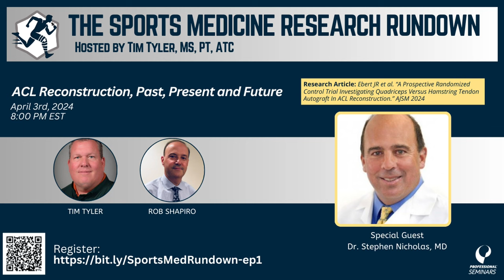ACL Reconstruction, Past, Present, and Future | The Sports Medicine Research Rundown - Ep. 1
*Episode 1 - ACL Reconstruction: Past, Present and Future*

In this inaugural episode, Dr. Stephen Nicholas from The Nicholas Institute of Sports Medicine and Athletic Trauma joins host Tim Tyler to provide a comprehensive overview of anterior cruciate ligament (ACL) reconstruction surgery.

Dr. Nicholas shares his unique perspective as the son of pioneering orthopedic surgeon Dr. James A. Nicholas, walking through the evolution of ACL procedures from the extra-articular techniques of the past to today's anatomic, arthroscopic reconstructions using autografts like bone-tendon-bone and hamstring tendons.

**CHAPTERS**
[00:04] *Introduction to the podcast*
o Hosted by Tim Tyler
o Focus on surgery and pathology history, current, and future
o Monthly episodes with surgeon guests
[01:37] *Dr. Stephen Nicholas’ background*
o Extensive experience in sports medicine
o Director of the Nicholas Institute of Sports Medicine
o Discusses ACL reconstruction evolution
[07:00] *Current ACL reconstruction techniques*
o Various graft options: hamstring, quadriceps, patellar tendon
o Importance of early fixation and load to failure
o Comparisons of graft strengths and surgical outcomes
[11:14] *Prehabilitation and post-surgery recovery*
o Emphasis on achieving full extension before surgery
o Importance of psychological preparation
o Recovery techniques and weightbearing protocols
[17:34] *Use of allografts and autografts*
o Autografts preferred for younger, active individuals
o Allografts used sparingly, mainly in low-demand athletes
o Discussion on graft choices for revision surgeries
[25:07] *Future of ACL reconstruction*
o Potential use of stem cells and biologics
o Genetic engineering advancements
o Growing personalized ligaments for reconstruction
[26:49] *Graft Choices and Rehabilitation*
o Discusses meniscal repair and rehabilitation protocols
o Explores non-surgical approaches for non-copers
o Emphasizes the importance of tailored rehabilitation
[32:01] *Surgical Techniques and Outcomes*
o Examines different surgical techniques and their outcomes
o Analyzes the success rates of various graft types
o Considers the long-term effects on athletes’ performance
[37:00] *Postoperative Care and Return to Play*
o Highlights the critical period for graft vulnerability
o Discusses the role of postoperative bracing
o Addresses the psychological aspects of returning to sports
[44:00] *Comparative Study of Graft Types*
o Reviews a study comparing hamstring and quadriceps tendon grafts
o Discusses the implications of graft choice on strength and recovery
o Highlights the importance of consistent rehabilitation programs
[53:46] *Study on return to play*
o High incidence of athletes not returning to previous levels
o Factors like talent and graduation affecting return rates
o Importance of considering non-surgical reasons
[54:49] *Surgical techniques and outcomes*
o Lateral knee pain from ITB lateral sling reinforcement
o Changes in surgical and rehab practices over time
o Impact of extra-articular reconstruction and casting
[55:26] *Rehabilitation and patellofemoral pain*
o Study showing reduced patellofemoral pain with full weightbearing
o Hip flexion weakness correction leading to symptom resolution
o Importance of rehab intervention for patellofemoral joint after ACL reconstruction